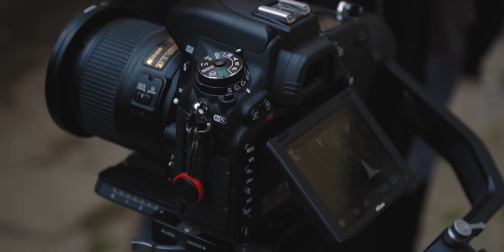2019 has been...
My 2019 has been...

...an awesome year filled with a lot of traveling and new experiences with amazing people. Gathered some great footage throughout the year and tried to cram it down into a single video, which proved to be a lot harder than expected. Can't wait to see what 2020 holds...

// SHOT WITH :
// DRONE :
DJI MAVIC PRO (v.1)

// CAMERA/S :
SONY a6500

// LENSES :
SONY 18-105mm/f4
SIGMA 16mm/f1.4
MINOLTA MD ROKKOR 50mm / f1.7
VIVITAR 28mm / f2